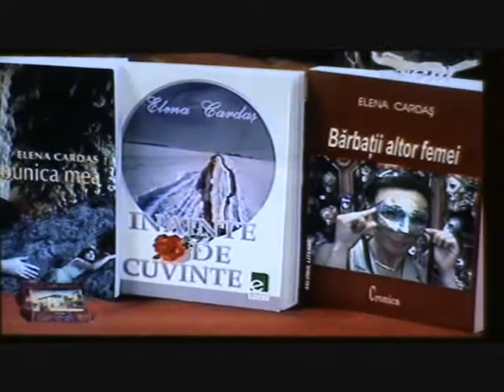interviu 4.wmv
CARDAS ELENA interviu TELEM  25 februarie 2011